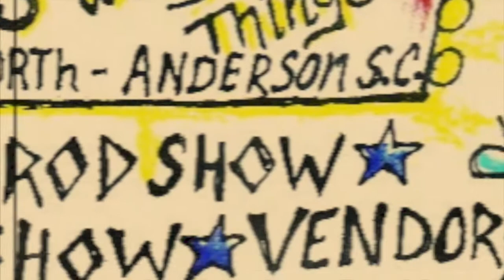Choppers Ball 2012 - HD1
Motorcycle and Hot Rod Show in Anderson, SC. Hosted by Hard Knox - Located at Sues Wings and Things - 2012